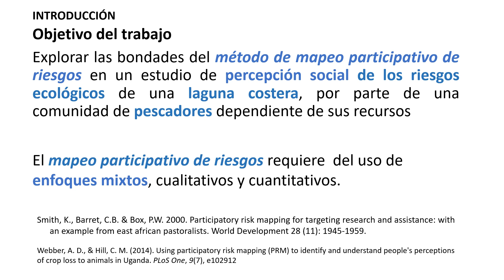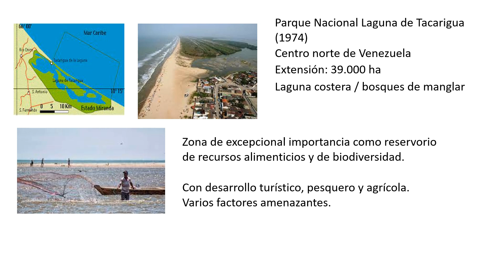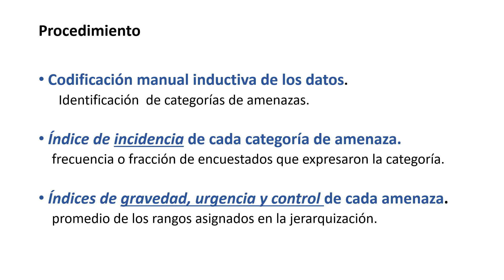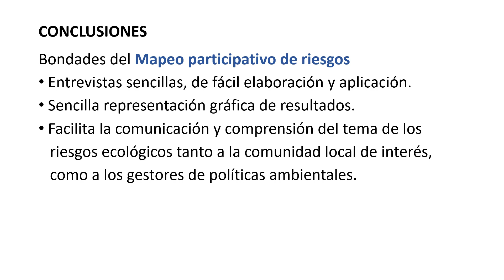CIAIQ2023_193: Aplicación del mapeo participativo de riesgos en un estudio de percepción social...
11 a 13 de julho 2023  - Lisboa e Online
*Aplicación del mapeo participativo de riesgos en un estudio de percepción social de riesgos ecológicos*
Autores: JOSÉ RENATO DE NÓBREGA SUÁREZ, TERESA CAROLINA DELUCCA ROSALES
Se desarrolló una investigación para caracterizar la percepción social de las principales amenazas que podrían afectar un ambiente acuático particular- una laguna costera- mediante la aplicación de una versión del método denominado mapeo participativo de riesgos, más sencillo que el método del paradigma psicométrico tradicionalmente utilizado. Consiste en entrevistas en las que el interrogado comenta sobre los principales problemas o amenazas ambientales que percibe y los jerarquiza según tres criterios: gravedad, urgencia y control. De cada categoría de amenaza identificada se obtuvo el índice de incidencia- la fracción de entrevistados que citaron la categoría problema – y los índices de gravedad, urgencia y control. Con estos índices se elaboran mapas gráficos de percepción de las amenazas según cada criterio. El método se aplicó a un grupo de pescadores que hacen uso de la laguna, los cuales perciben cinco (5) problemas ambientales: el desvío de ríos, la obstrucción de ríos y el cierre temporal de la boca de conexión de la laguna con el mar (casos particulares de la hidrodinámica alterada), el crecimiento excesivo del mangle y la pesca de peces juveniles; estos dos últimos son percibidos como los de mayor facilidad en controlar. Se demuestran las bondades del método.